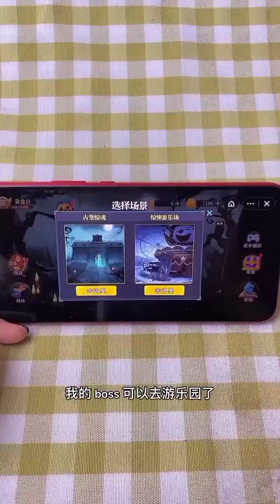94 小妮儿说游戏